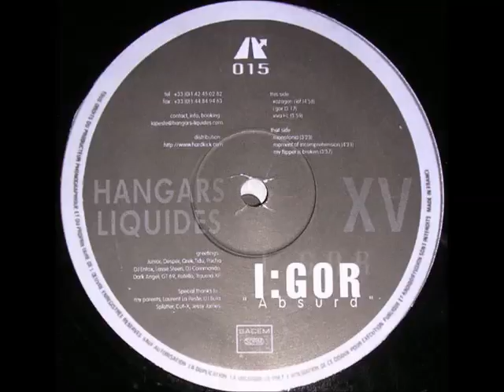I:gor - Moment of incomprehension - Hangars Liquides 015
B2 From Hangars Liquides 015